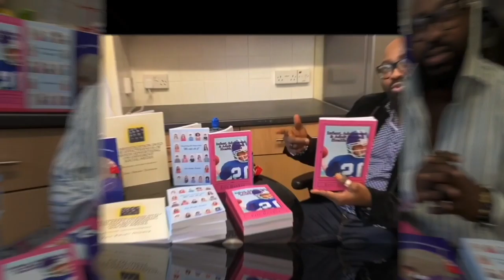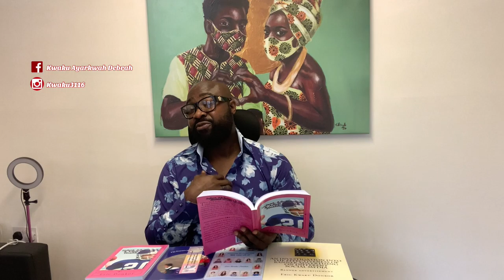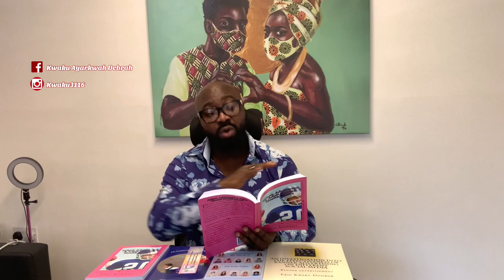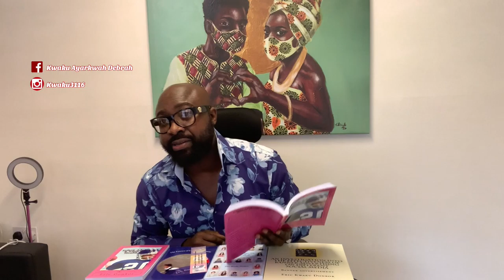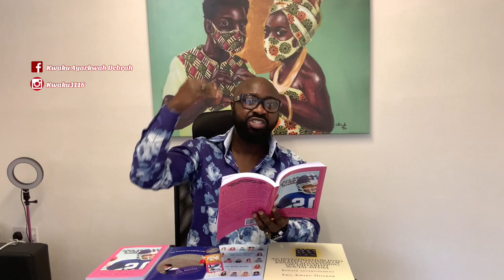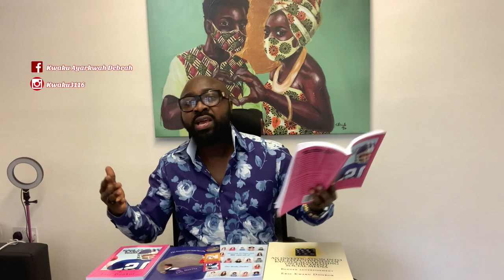news vlogging Covid-19 Quarantine and how it affects our mental health: PART 2A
Breaking Political News Discussion about General Anxiety Disorder, Phobic Disorder, Panic Attacks, and how these disorders emerge within individuals during Covid-19 Quarantine.